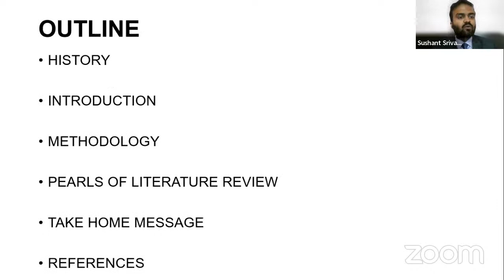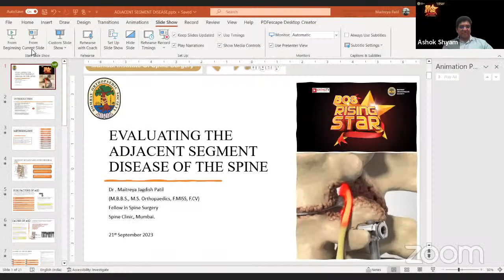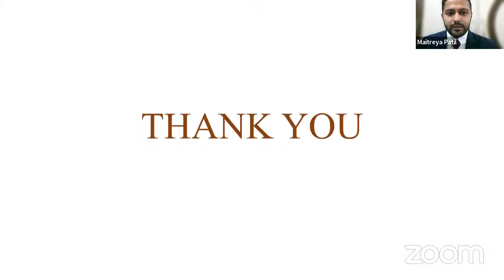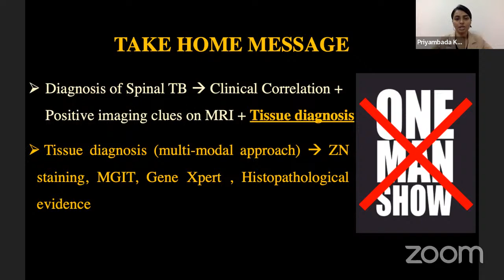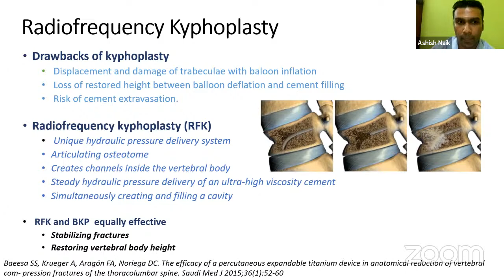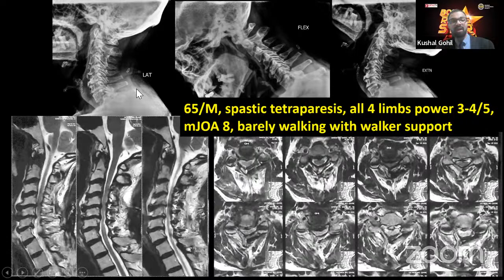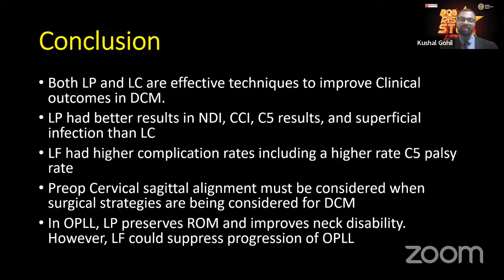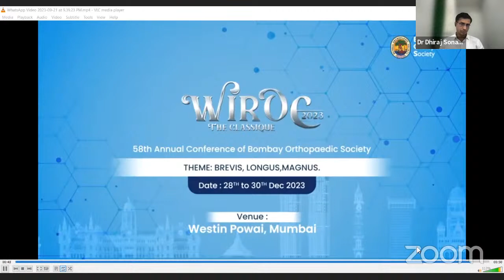BOS RISING STAR -An Initiative of Bombay Orthopaedic Society to provide platform to Young Orthopods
🔰BOS RISING STAR
An Initiative of Bombay Orthopaedic Society to provide platform to Young Orthopods

🔆 WITNESS THE SUPER SPINE SESSION

🔆Date & Time : 21st  SEPTEMBER - 8.00 PM

👨‍⚕️ Dr. Sushant Srivastava
Surgical Treatment of Lumbar
Spondylolisthesis: Current approaches and outcomes

👨‍⚕️ Dr. Maitreya Patil
Adjacent Segment Disease

👨‍⚕️ Dr. Priyambada Kumar
Spinal Tuberculosis: Current
Diagnostic methods and their effectiveness

👨‍⚕️ Dr. Ashish Naik
Vertebroplasty and Kyphoplasty: treatments tor verdabravasive compression fractures.

👨‍⚕️ Dr. Kushal Ramesh Gohil
Laminectomy vs. Laminoplasty: A comparative review of techniques and outcomes.

Conceptualised by
Dr. Sanjay Dhar President - Bombay Orthopaedic Society

Dr. Neeraj Bijlani Secretary - Bombay Orthopaedic Society

Dr. Ashok Shyam Coordinator - BOS Rising Star